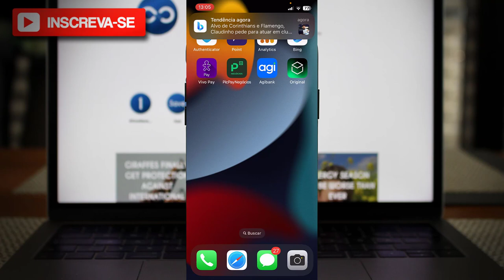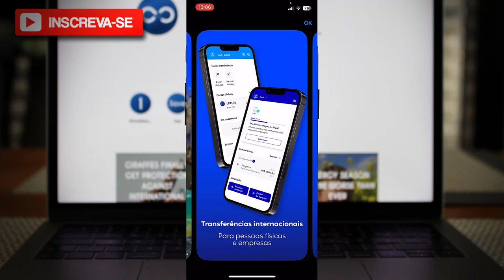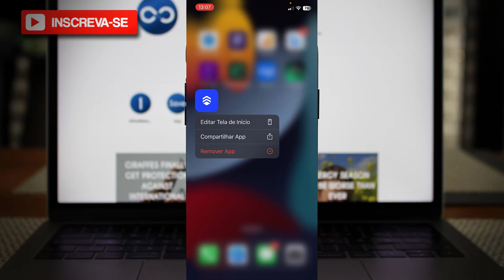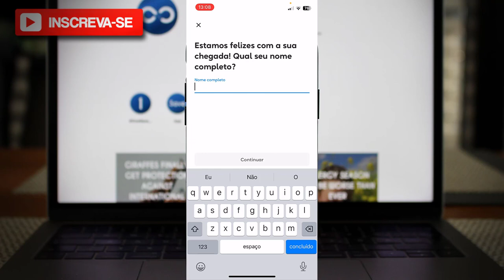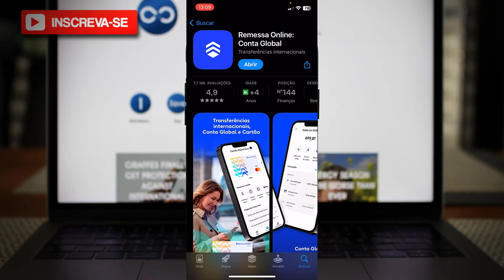Remessa Online | Como baixar e usar o app Remessa Online no Celular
✨ Se você curtiu o tema do vídeo de hoje: "Remessa Online | Como baixar e usar o app Remessa Online no Celular", já deixe o seu LIKE 👍 no vídeo.

📱 Quer um celular incrível? Confira nossa seleção dos melhores modelos e economize! 👇
🟢RECOMENDAÇÕES DE CELULARES: